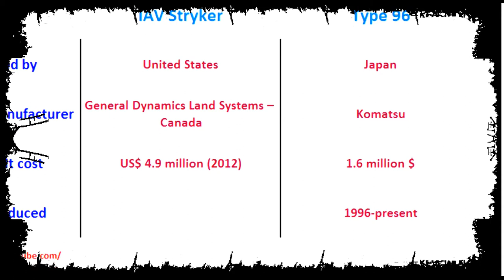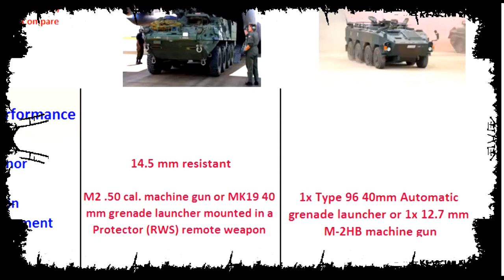IAV Stryker versus Type 96, 8x8 armored fighting vehicles performance comparison